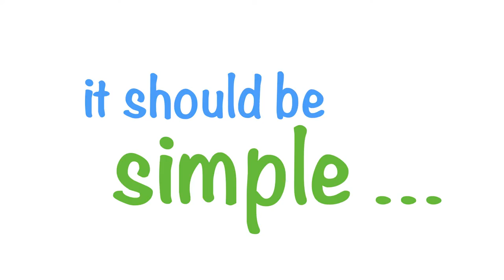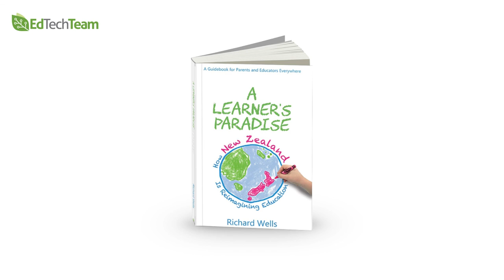A Learner's Paradise: How an education system should be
A Learner's Paradise by Richard Wells explains how New Zealand is reimagining education for the 21st century. Student driven education with individuals negotiating their own assessment.